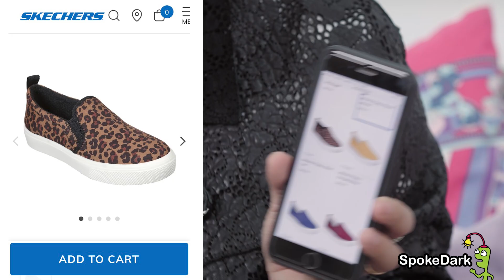แนะนำรองเท้า SKECHERS สวมใส่สบาย ไม่เจ็บเท้า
เชื่อชัย SpokeDark : วันนี้พี่ชัยอยู่กับออมสิน ภีมพริษฐ์ ธัมมารักขิตานนท์ (@aomzsinn) เพื่อแนะนำรองเท้าจาก SKECHERS (สเก็ตเชอร์ส) ซึ่งเป็นแบรนด์รองเท้าจากสหรัฐอเมริกา ที่มีให้เลือกทั้งรองเท้าผ้าใบ ที่สวมใส่ในชีวิตประจำวัน รวมไปถึงรองเท้าสำหรับใส่เล่นกีฬาหรือออกกำลังกาย โดยมีจุดเด่นอยู่ที่การออกแบบมาเพื่อให้รองรับน้ำหนักได้ดี มีน้ำหนักเบา สวมใส่สบาย และให้ความปลอดภัยกับผู้ที่สวมใส่ นอกจากนี้ยังมีดีไซน์ให้เลือกมากมาย ทำให้สามารถใส่คู่กับเสื้อผ้าได้หลากหลายสไตล์อีกด้วย

รองเท้า SKECHERS Microburst ราคา 2,490 บาท

รองเท้า SKECHERS Gowalk Joy ราคา 2,490 บาท

รองเท้า SKECHERS Ultra Go ราคา 3,195 บาท